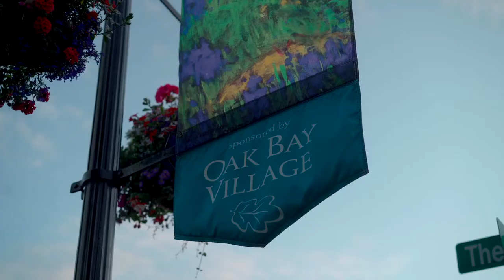2264 Windsor Rd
Amazing value for this Architecturally designed high-end custom built home situated in the renowned South Oak Bay community. Steps to Village, Marina & Windsor Park. Quality details throughout this 1839 total sq/ft residence. A flexible layout offers 3 Beds each with their own executive ensuite providing options for all Buyers! A Chefs Kitchen with Hardwood Cabinets Wolf Range, Blomberg Fridge and Quartz counters. Vaulted Ceilings, custom wood accents & clever space-saving built-ins will surely impress. Seamless indoor/outdoor living space surrounded by a professionally designed & fully irrigated landscaped yard. Further features include in-floor radiant heating, a 230 sq/ft Detached Garage/flex room and crawl space! Professional couples, small families, down-sizers or retirees, look no further, move in and enjoy the luxurious lifestyle offered!